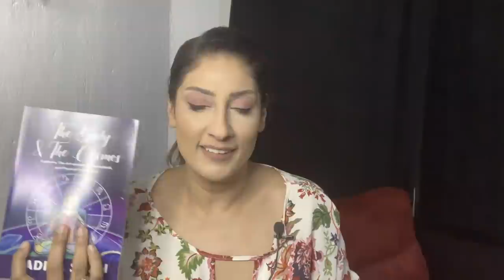BIG GLOBAL& PERSONAL Shifts Mars& Jupiter Activate Changing Times Mar 15-21 2020 Astrology Horoscope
*What do you love about this week? 💫 Get My newest book, The Body and The Cosmos, on Amazon

Pre-Order my new book Prayers to The Sky on Amazon

NEW 2020 YEAR AHEAD, JUPITER IN CAPRICORN and DECADE AHEAD SPECIAL HOROSCOPES for each sign! Free for superstars, or get the download at nadiyashah.com ! ✨🌟

See Me Live Near you!

*N.